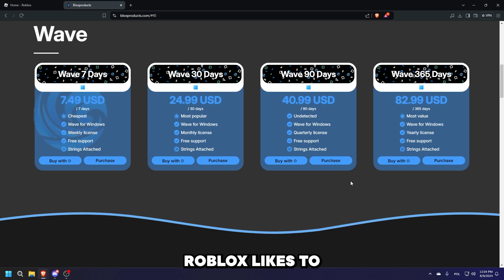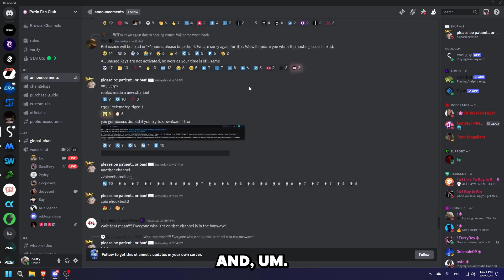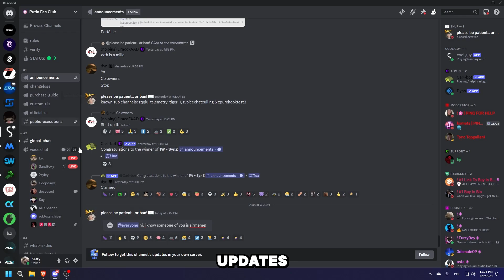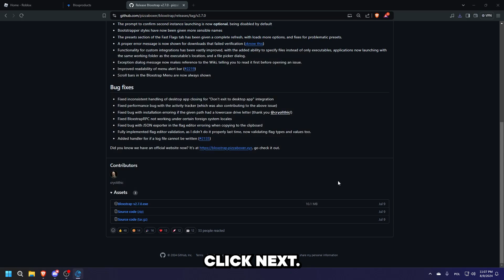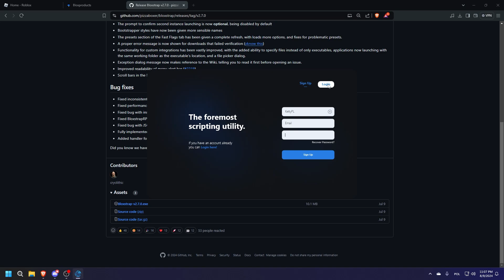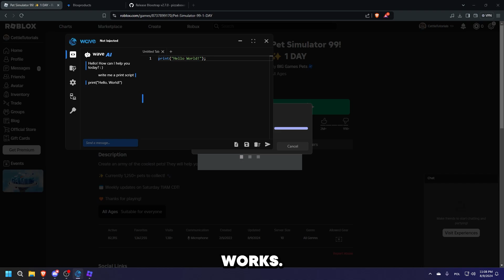How to use Wave Executor for Roblox [TUTORIAL]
I'm sorry but i stutter so much in English 🤣 it's actually sad.